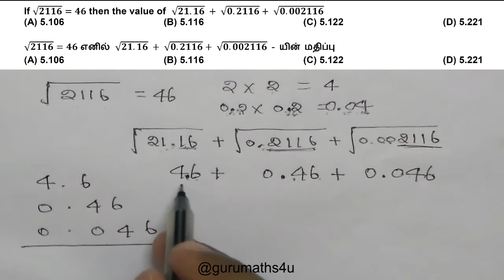TNPSC | Automobile Engineer In The MVM Dept &The Police Transport Workshop Cum Training School_2017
Question asked in Square Root and Cube Root  topic in TNPSC Exam : Automobile Engineer In The MVM Dept And The Police Transport Workshop-Cum-Training School - 2017

If √2116=46 then the value of  √(21.16)  + √(0.2116)+ √(0.002116)

√2116=46 எனில் √(21.16)  + √(0.2116)+ √(0.002116) – யின் மதிப்பு